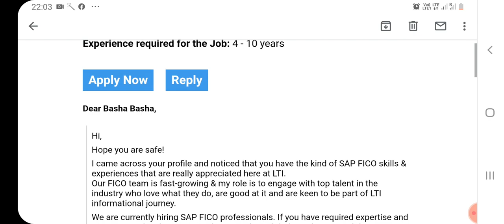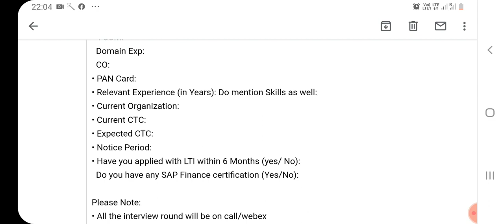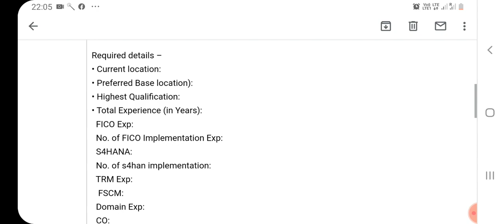తెలుగు లో SAP FICO Easy గా నేర్చుకోండి SAP FICO IN TELUGU - SAP FICO Training Videos in Telugu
For Interview related Paid videos
తెలుగులో SAP FICO DETAILS | SAP FICO Introduction| What is SAP FICO in Telugu - SAP FICO Training

SAP FICO Video CLASS 1 in Telugu - Enterprise Structure Configuration Step by Step Complete Configuration

తెలుగు లో SAP FICO Simple గా నేర్చుకోండి SAP FICO IN TELUGU - SAP FICO Training Videos in Telugu

Sap Fico video Tutorials full Telugu - SAP FICO Course in Telugu -SAP FICO Video Tutorials in Telugu

DAY 1- తెలుగులో SAP FICO డెమో| SAP FICO/HANA Introduction| What is SAP FICO?| SAP FICO in Telugu

How to do job in "SAP in Real time"| Telugu SAP FICO Coaching| Best SAP FICO Videos in telugu

SAP FICO Training In Telugu |చాలా మంది SAP లో చేసే తప్పు ఇదే|Telugu SAP FICO Tutorials|S4HANA తెలుగు